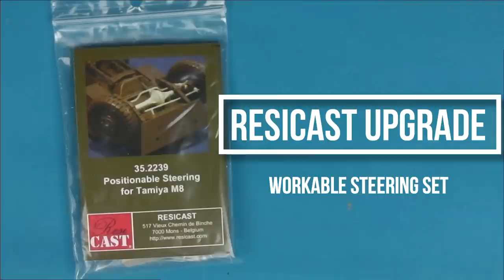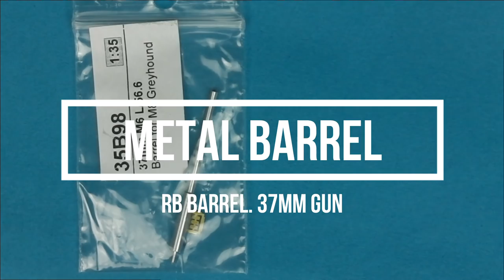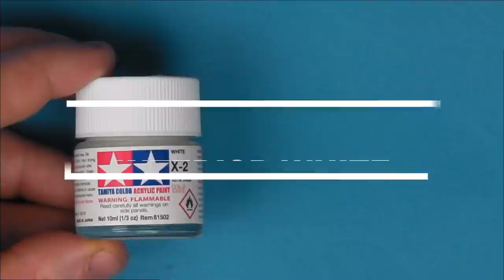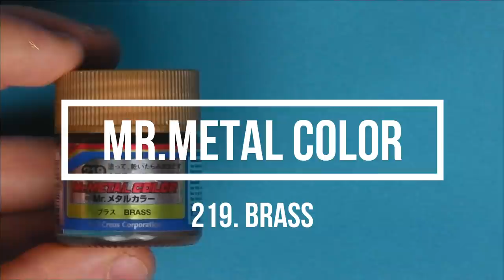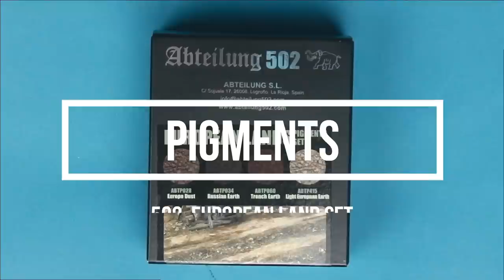1/35 TAMIYA M8 GREYHOUND BUILD Part 1: Interior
In this long overdue video we will take a look at Tamiya's venerable 1/35 M8 Greyhound scout car. In part 1 of this series we will focus on lower hull and painting and weathering the interior.